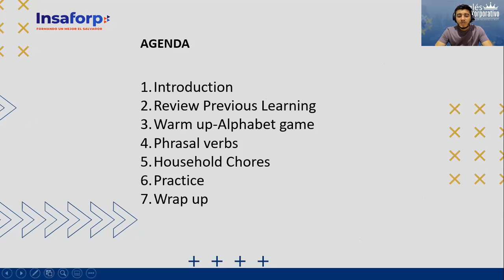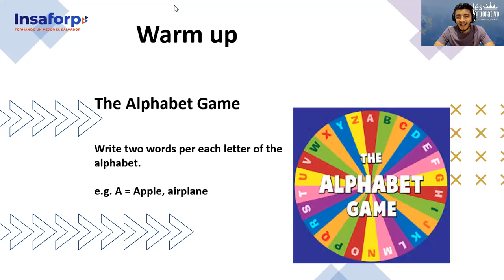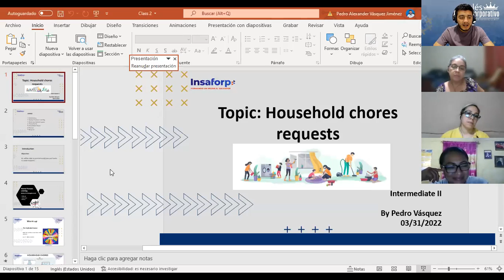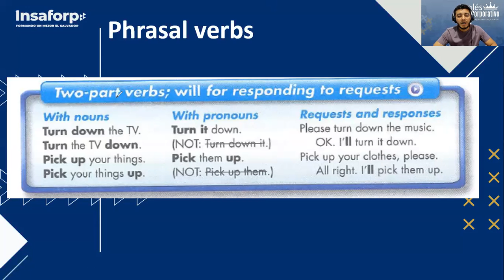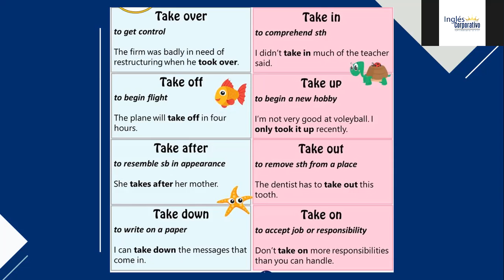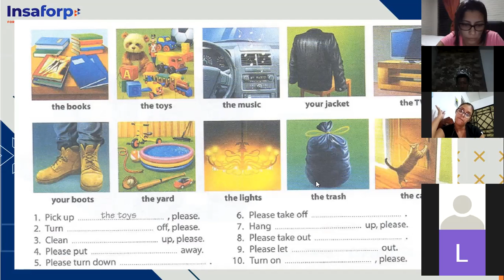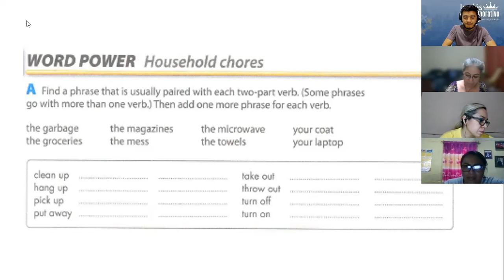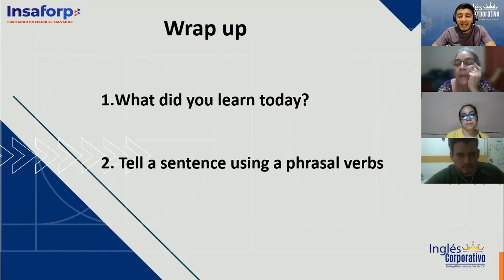Ingles Corporativo- Class # 2 Intermedio 2 - Household Chores Requests